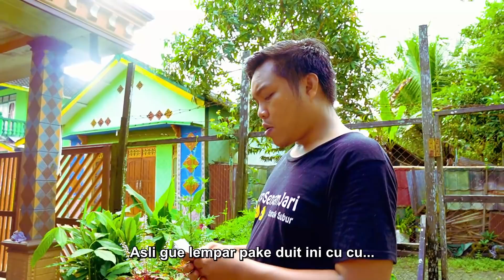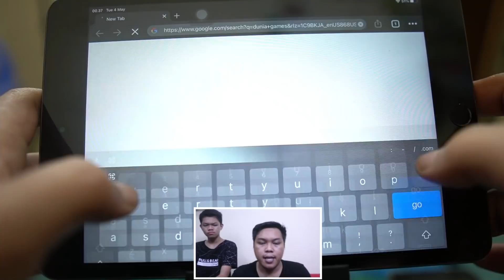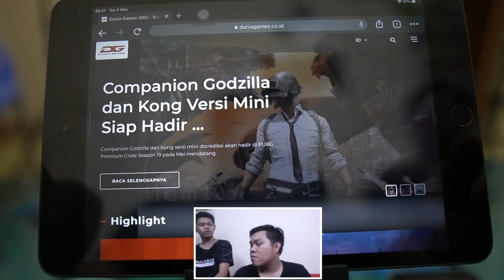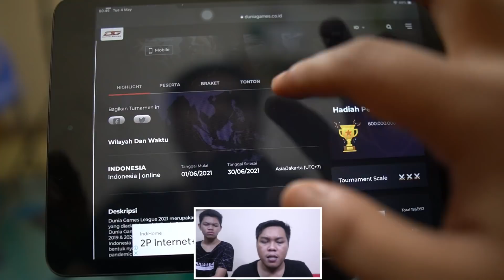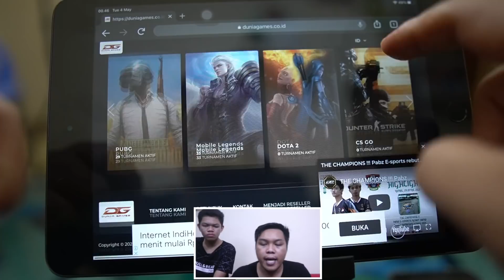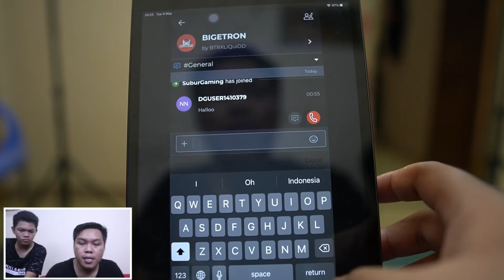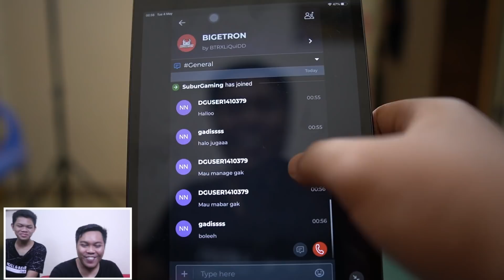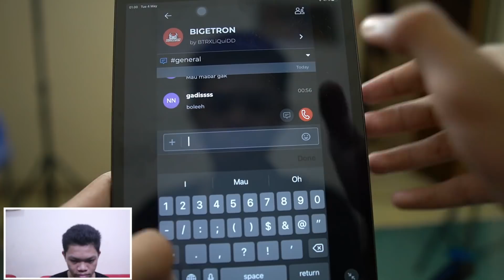HARUS KITA KASIH PELAJARAN....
Info seputar game, tips n trick & join tournament, langsung aja cek ke